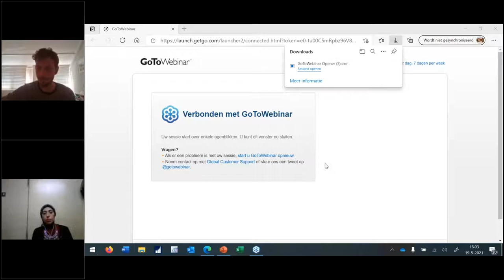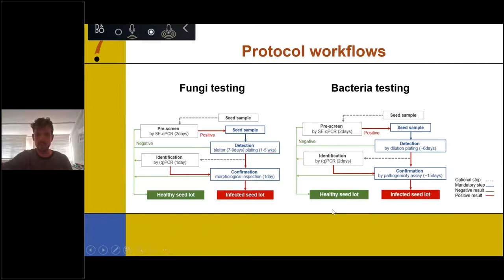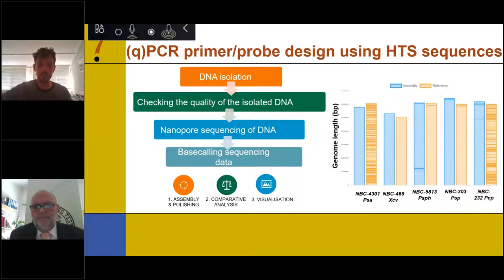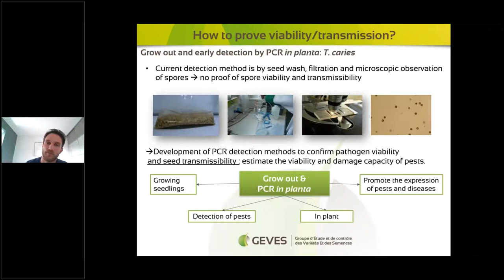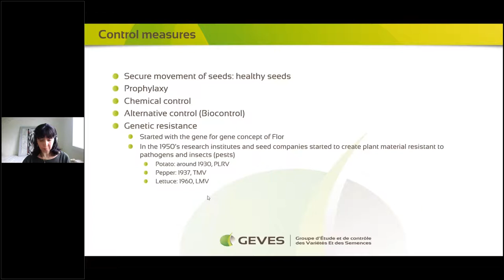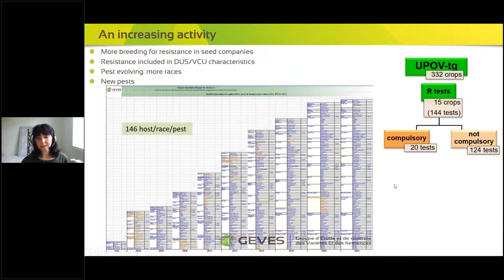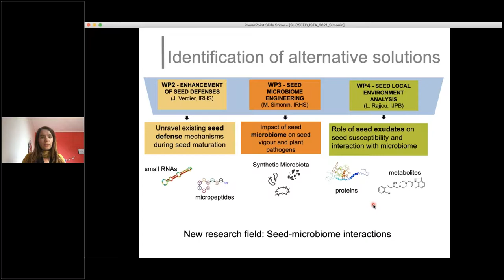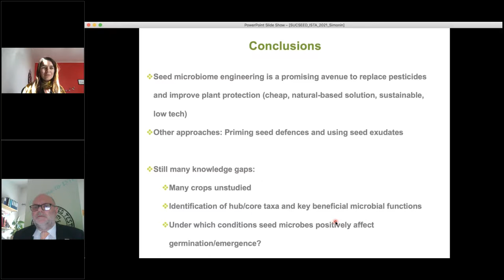ISTA Plant Health Seminar Sessions 2.2 and 2.3: New detection methods & Alternative control measures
Session 2.2: New detection methods
Session 2.3: Alternative control measures